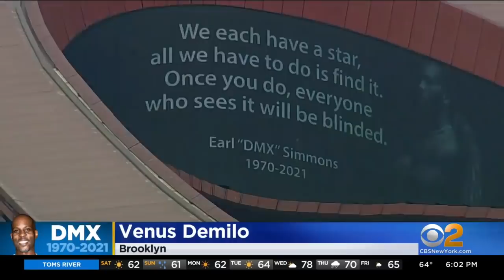Thousands Flock To Barclays Center In Brooklyn To Pay Respects To Rapper DMX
Thousands of DMX fans paid their respects Saturday outside the Barclays Center in Brooklyn, where there was a private memorial for the late rapper; CBS2's Cory James reports.